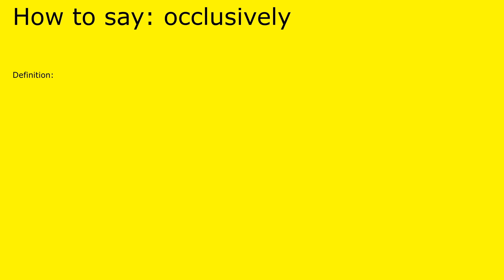How to pronounce occlusively by british speaker